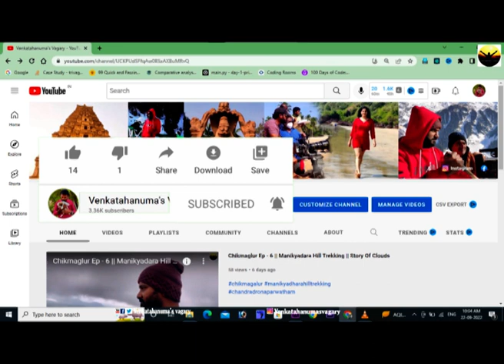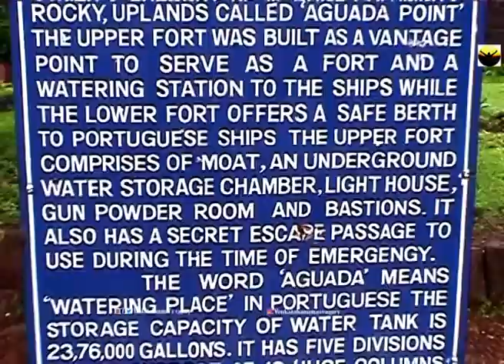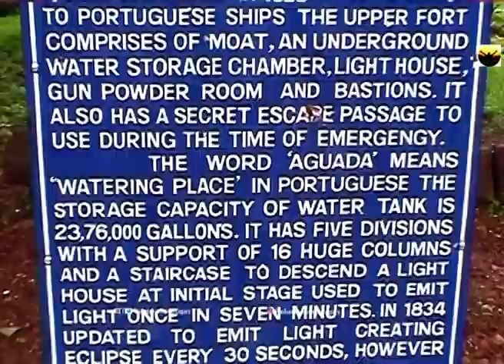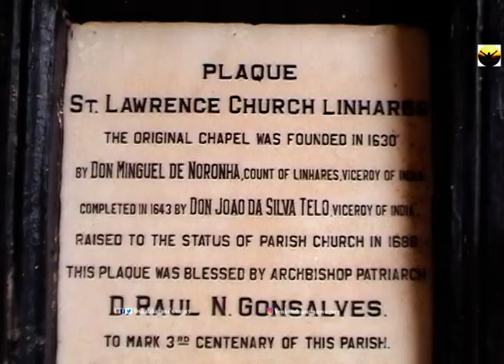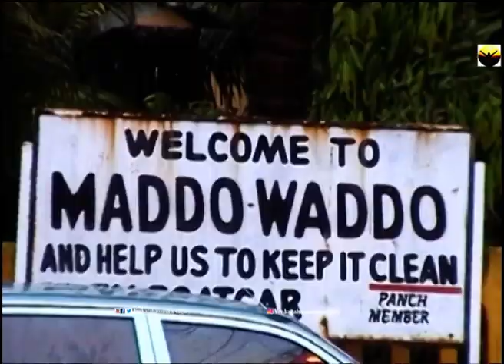10 Years Back GOA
In this video we will sea 10 years back Goa, its a wonderful experience ,more important we went to Goa in Rained season, people called unseason.

Here is new Videos
Hyderabad to Goa is a beautiful journey with lots of memories. I planned a road trip to Goa from Hyderabad by car but later lockdown was imposed and in this video you can see all the struggles we went through during lockdown.

Tourist please in Goa
Goa diaries
Hyderabad to Goa
Anjuna beach in Goa
Baga beach in Goa
Aguada fort in Goa
Candolim  beach in Goa
Goa beach in Goa
Vagator beach in Goa
Tourist places in Goa
Rooms in Goa
Old Goa
10 years back Goa
Churches in Goa
Popular churches in Goa
Fish market in Goa
Goa history
Goa